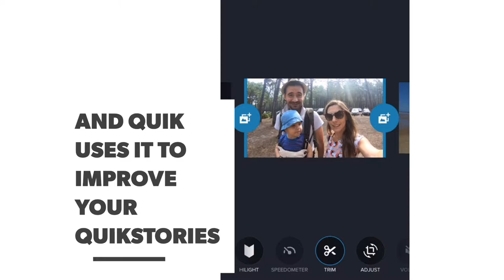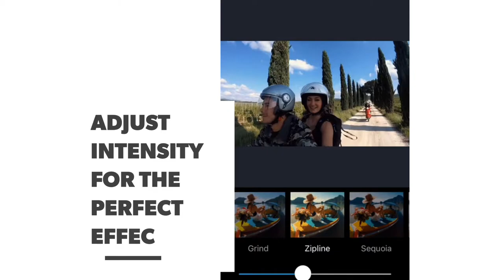Quik iOS 5.0